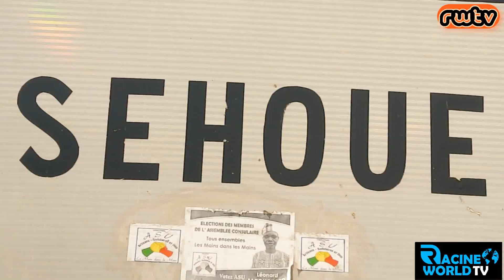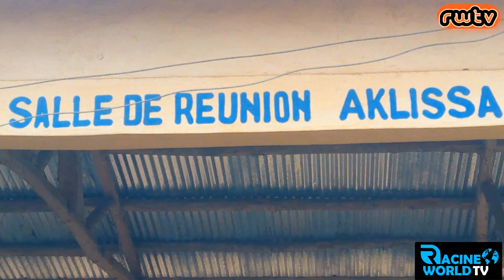🇧🇯 COMMUNE DE TOFFO : DÉVELOPPEMENT À LA BASE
💎 Le Dr Télesphore NOUNANGNONHOU,  un Oasis pour les populations, dans le désert de Toffo.